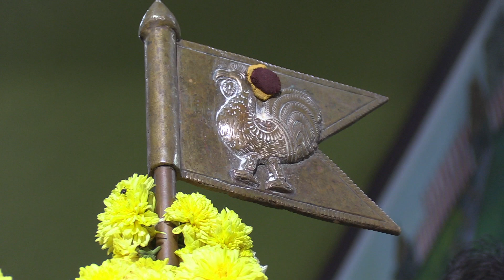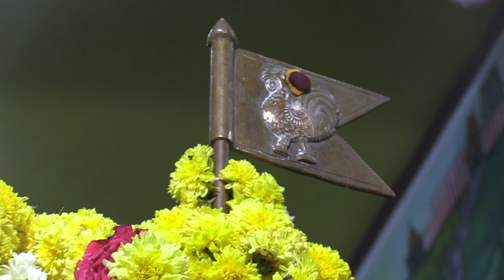கந்த சஷ்டி முருகன் கோவிலில்குவியும் மக்கள்